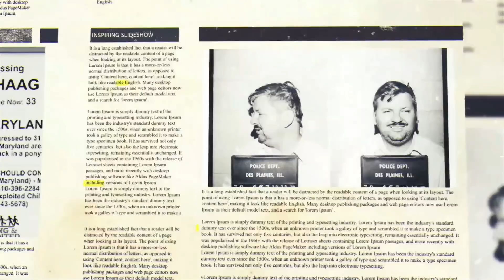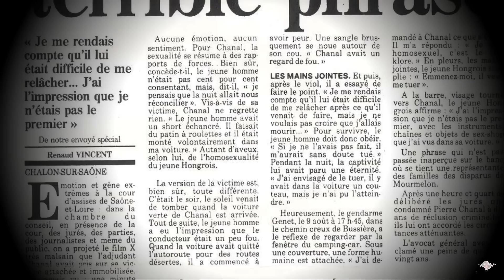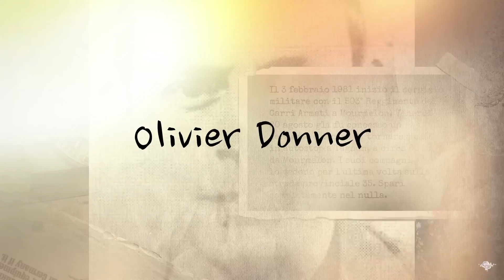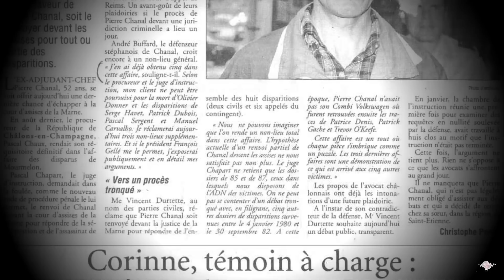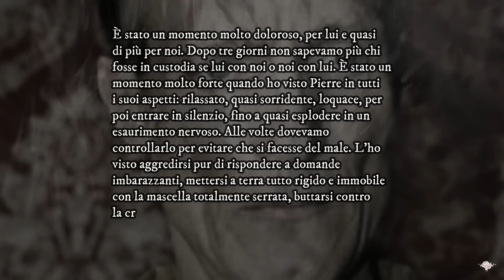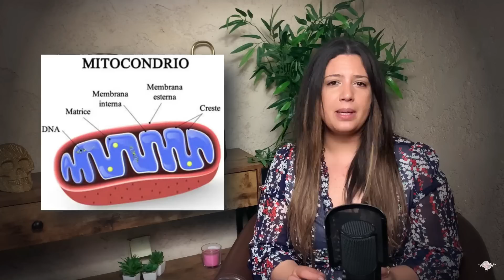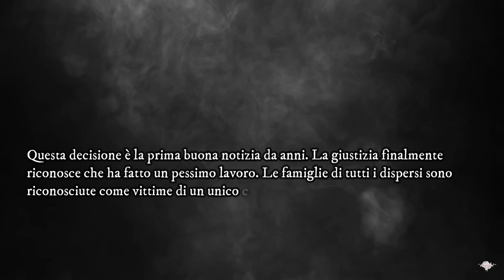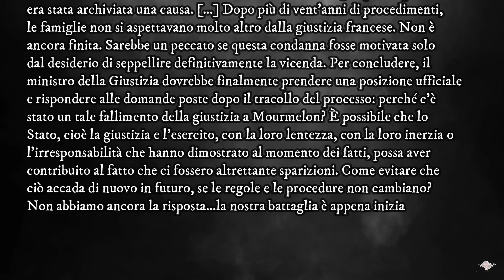MASSACRATI vicino ad una CASERMA MILITARE🇫🇷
👁🗨Hello Freaks!

Circa otto giovani soldati francesi sono scomparsi negli anni ’80. Tutti loro hanno fatto l’autostop e non sono mai più tornati a casa. Si pensa che ci sia in giro un serial killer maniaco in grado si sopraffare dei ragazzi addestrati. Ma sarà la verità?

Buona vita

Marylin💋

00:00 Introduzione e Sigla
01:09 Da un furgoncino Volkswagen
11:29 Un efficiente soldato
19:46 Investigazione e accuse
23:32 Il suo ultimo periodo
29:21 Analisi psicologica
31:54 Conclusione

Fai clic qui o usa il mio codice sconto MARYLIN50 per provare la tua prima box a meta prezzo e in più il 25% di sconto sulle 2 successive box di HelloFresh!🍋🥗